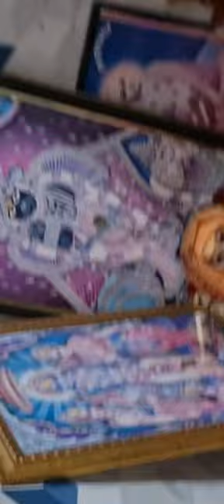Karva Chauth special first time Karva Chauth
Karva Chauth special Chandan Halder food blogging. YouTube. content. video. daily blog# please YouTubefamilysupport# 1000subscribercomplete#